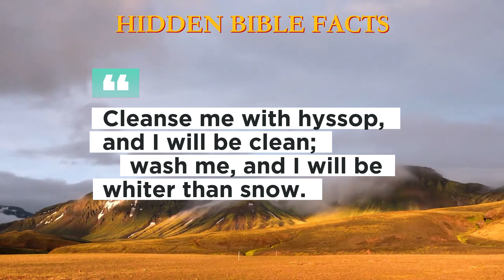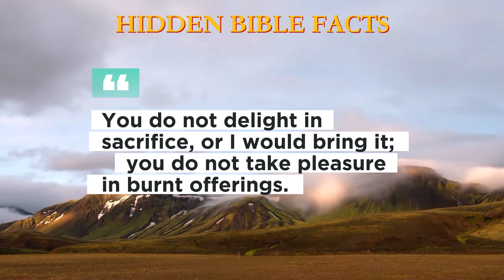TODAY WE ARE GOING TO READ - PSALM 51 | AUDIO BIBLE | BIBLE VERSE